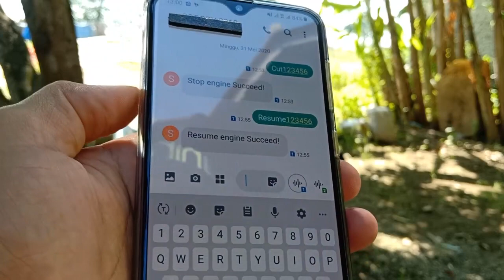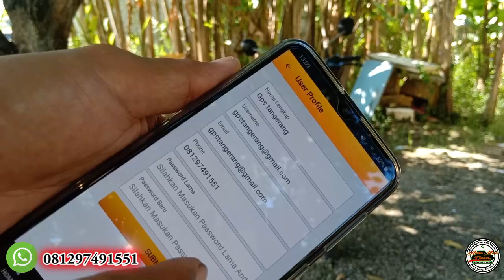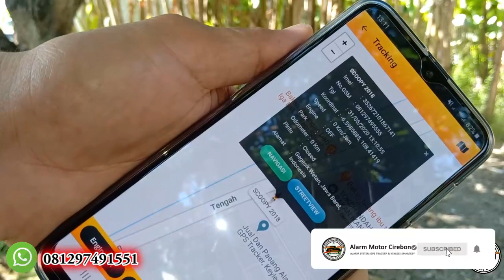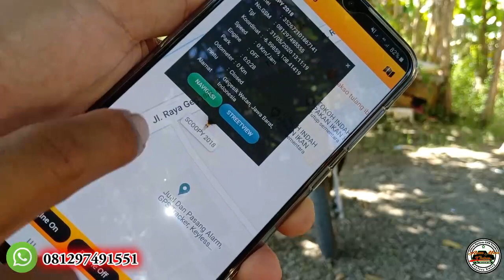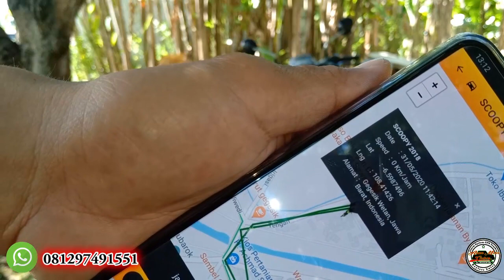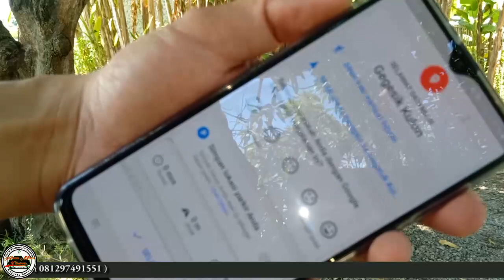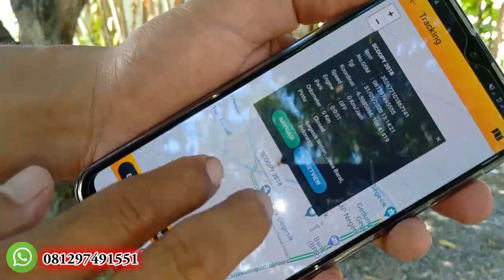Review GPS Tracker TK110 Versi G03 Part 2